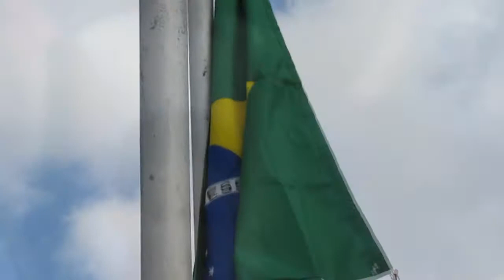ATIVIDADE EM 20/05/2017 - EDUCAÇÃO ESCOTEIRA